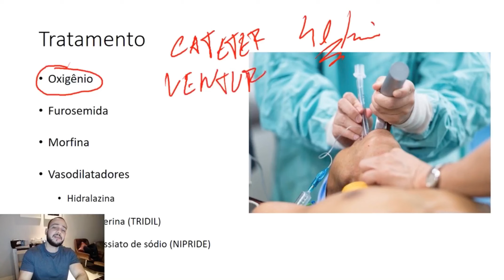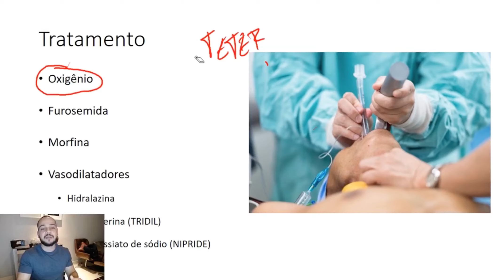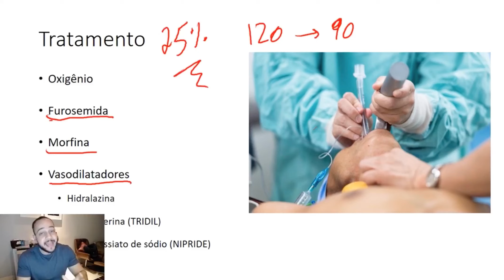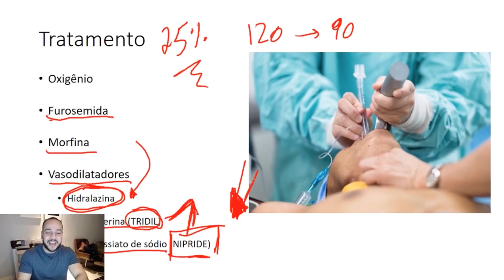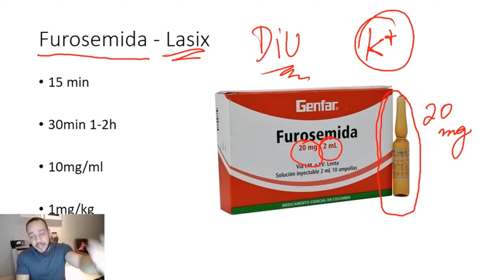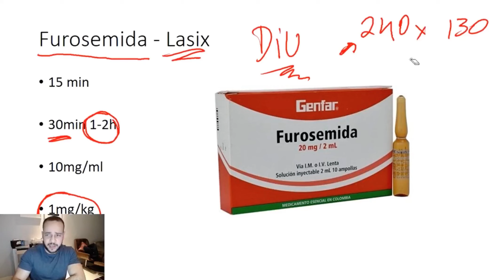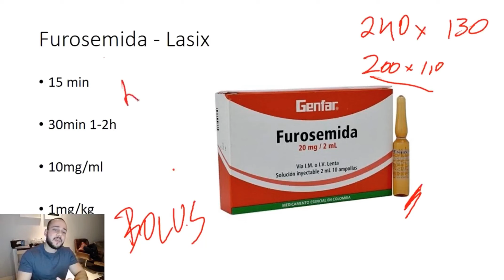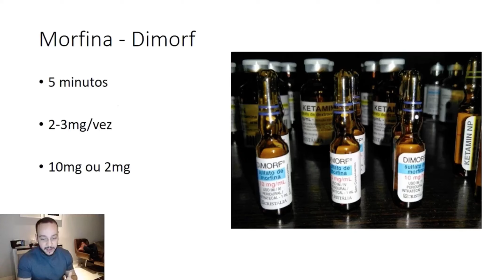Como tratar um edema agudo de pulmão?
Nesse vídeo eu vou te mostrar como tratar um paciente em edema agudo de pulmão de maneira segura e eficaz no pronto-socorro. Esse vídeo é um trecho da aula que está na Comunidade InTube.